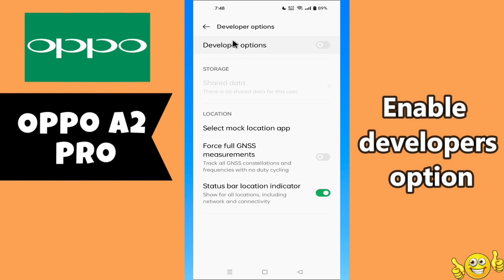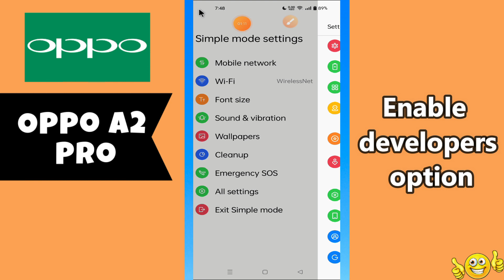Enable developers option OPPO A2 Pro || How to turn on developer option